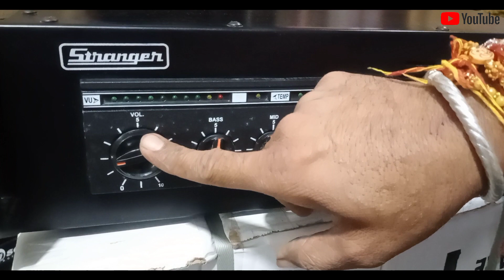डीजे फुल सेटअप एंपलीफायर | 500 watt DJ amplifie Ahuja |sound system Bass1500watt speaker#amplifier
स्वागत है दोस्तों अंकुश इलेक्ट्रॉनिक में दोस्तों डीजे से कोई भी रिलेटिव चीज आपको हमारी शॉप पर मिल जाएगी यदि आपको कोई भी सामान चाहिए तो हमारा व्हाट्सएप नंबर पर मैसेज डाल कर यह हमसे संपर्क करके हमारा व्हाट्सएप ग्रुप और मोबाइल नंबर यहां पर दिया गया हुआ है

 साउंड सिस्टम बबलू

८
sound system Bablu fullDJ setup
DJsound sound system DJ
sound system Bablu fullDJ setup MiniDJ DJsound sound system DJ
new dj setup 2023 price
new dj setup 2022 price
new dj setup 2023
new dj setup price
new dj setup ambikapur
new dj setup gadi
new dj setup 2023 price jbl
new dj setup price in india
new dj setup 4 bass 4 top price
system bablu
sound system
sound system pa system
sound system tractor
sound system setup
sound system song
sound system price
sound system dj
dj sound system
dj sound system price
dj sound system song
dị sound system amit
dj sound system price in delhi
dj sound system wholesale
market
dj sound system setup jbl price
dj sound system setting
dj sound system amet
amplifier
amplifier machine
amplifier mein awaz kam
aa rahi hai
amplifier song
amplifier slowed reverb
amplifier remix
amplifier kaise banaye
amplifier bass boostedset up amplifier speaker
set up amplifier subwoofer
set up amplifier guitar
set up amplifier to mixer
set up mixer equalizer crosso
and amplifier
set up mixer equalizer and
amplifier
set up karaoke mixer amplifier
set up equalizer to amplifier
set up mixer equalizer and 2
2 amplifier setup
set up amplifier speaker
how to set up amplifier and
speakers to tv
amplifier set up speakers tami
speakers in car
speakers in home
speakers to smart tv
set up speakers amplifier
amplifier speaker
amplifier speaker connection
amplifier speaker price
ahuja ssb 120dp anmplifier speaker
connection
ahuja dpa 570 amplifier speaker
Connection
250 watt amplifier speaker
Connection
ahuja amplifier speaker
Connection
ahuja dpa 370 amplifier speaker
Connection
mic amplifier speaker
amplifier dị
amplifier dị remix
amplifier dj remix song
amplifier dj bass b0osted
amplifier dj song full bass
amplifier dj kaise banaen
amplifier dj malai music
amplifier dj ringtone
amplifier bass boosted
amplifier mein awaz kam aa rahi
hai
amplifier wiring
amplifier circuit
amplifier song
amplifier remix
amplifier song slowed reverb
amplifier kaise banaye
amplifier dj